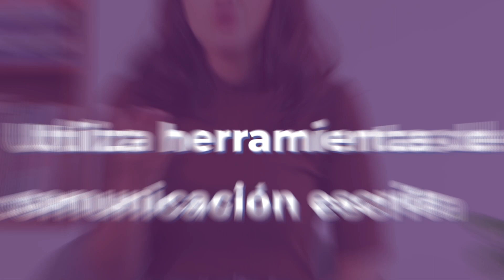CONSEJOS para ser un BUEN LÍDER💪🏻🥇 - La Agenda De Karem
¡Descubre los secretos para convertirte en un líder excepcional! 🌟
Hoy en LaAgendaDeKarem aprenderás cómo influir positivamente en otros, inspirar y motivar a tu equipo, fomentar la colaboración y tomar decisiones sólidas en situaciones desafiantes.

Ya sea que estés en un puesto de liderazgo o aspirando a convertirte en uno, este video te brindará una guía integral para desarrollar tu potencial y liderar con éxito. ¡Prepárate para desbloquear tu máximo potencial y marcar una diferencia significativa en tu carrera profesional!

📖 ¿Y Ahorra Qué? La guía que te llevará a cumplir tus objetivosfinancieros ¡Ya está disponible mi primer libro! Aquí puedes comprarlo

0:00 Introducción
0:50 Hay inspiración y hay motivación
1:16 Toma las decisiones estratégicas
1:40 Construcción de equipos sólidos
2:08 La gestión del cambio y la incertidumbre
2:51 Desarrolla habilidades de comunicación
3:17 Práctica el lenguaje verbal
3:41 Practica el lenguaje no verbal
4:04 Adapta tu comunicación al público
4:22 Practica la empatía
4:43 Herramientas de comunicación escrita
5:28 Buscar oportunidades de aprendizaje
6:24 Conferencias de liderazgo
6:52 Libros y publicaciones
7:25 Estudia casos de éxito
7:56 Establece metas claras
8:08 Reflexiona tus objetivos
8:24 Sé específico y medible
8:41 Desglosa las metas
8:53 Realiza seguimiento y evalúa el progreso
9:16 Conclusiones
9:27 ¿Y Ahorra Qué?
9:39 Despedida

✅ En este curso encontrarás herramientas y técnicas que te llevarán a organizar tu situación económica y a alcanzar tus metas financieras